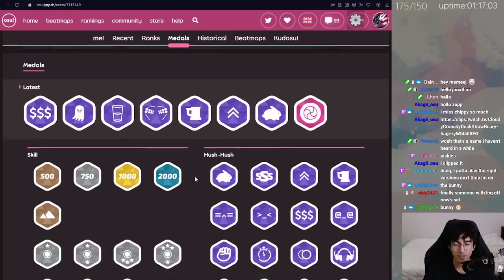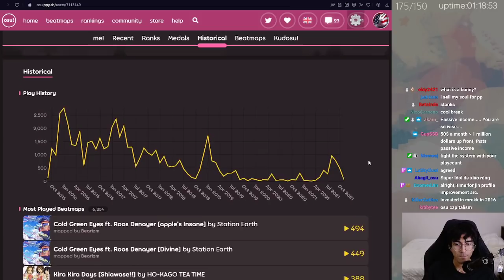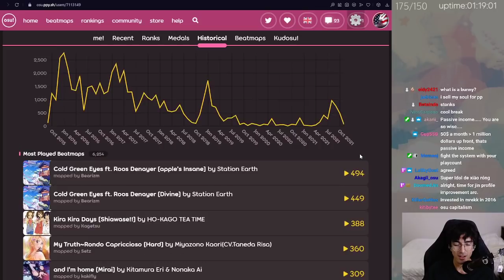this osu! profile changed my life